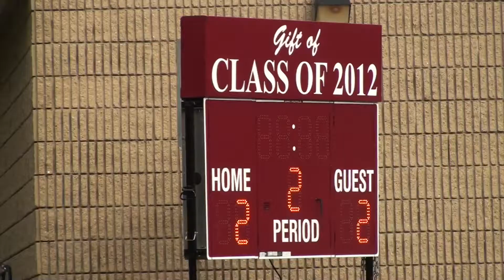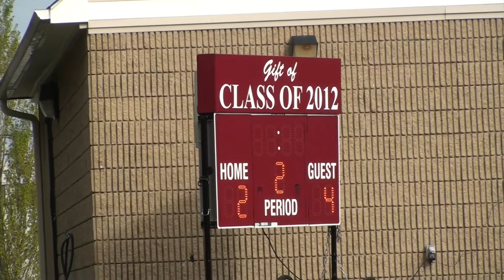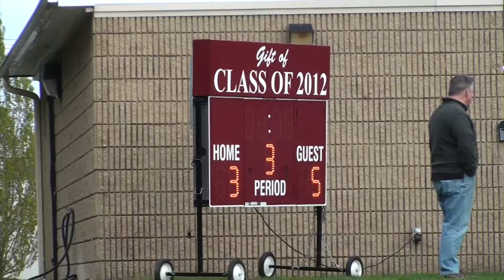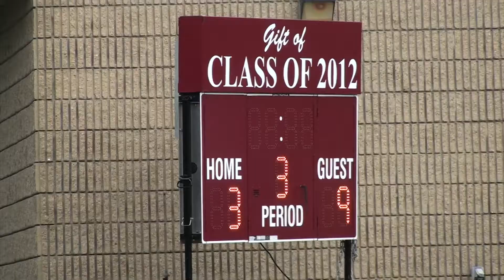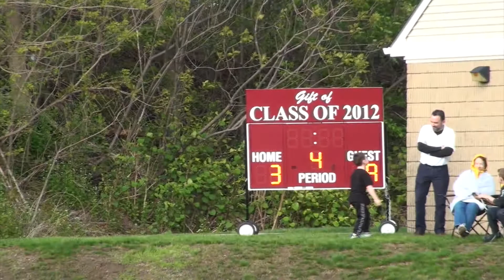Worcester Academy Softball Senior Night and Game v Wilbraham May 15 2017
Worcester Academy Softball Team's Senior Night and Game vs. Wilbraham on May 15, 2017